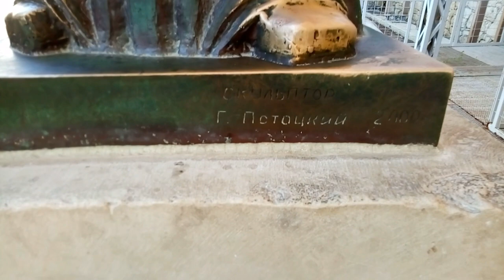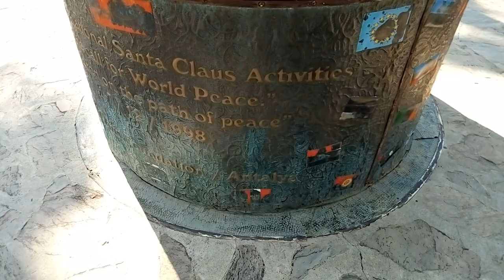ЭКСКУРСИЯ СВЯТОЙ НИКОЛАЙ ТУРЦИЯ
В этот раз я вам покажу экскурсию в город Мира, где был погхорошен Св.Николай , он-же Никола́й Чудотво́рец; Николай Уго́дник; Николай Мирлики́йский. Который в христианстве почитается как чудотворец, на Востоке является покровителем путешествующих, заключённых и сирот, на Западе — покровителем практически всех слоёв общества, но в основном детей.